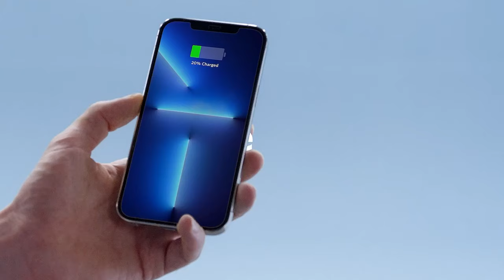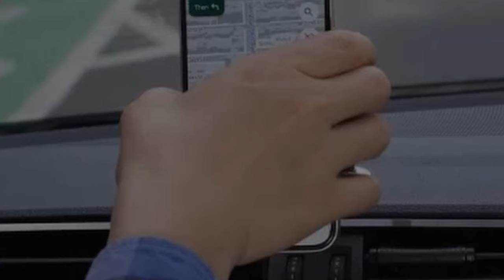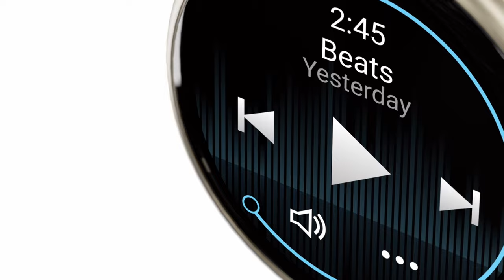Top 12 Best iPhone 16 Pro Max Accessories!🔥🔥 Case/ Charger/ Protector/ Magsafe etc✅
Welcome beautiful people, Let's talk about the best iphone 16 pro max accessories! I have made a list of the best iphone 16 pro max accessories which will help you decide which one to choose.

Quick Links:✔
   introduction 0:00

I have prepared this video guide for the best iphone 16 pro max accessories to give you the ins and outs to help you make the right choice. So let's get started.
The iPhone 16 Pro Max is a powerful and versatile device that can be enhanced with a variety of accessories. From protective cases to wireless chargers and more, there are countless options to elevate your iPhone experience. In this video, we'll explore the top 12 best iPhone 16 Pro Max accessories to help you get the most out of your device.
The ESR Magnetic Wallet (HaloLock) is a must-have accessory for iPhone 16 Pro Max users who value both functionality and style. With its powerful magnetic holding force of 3,000 grams, this wallet securely attaches to your phone's case, ensuring it stays firmly in place during use.One of the standout features of the ESR Magnetic Wallet is its adjustable viewing angle.
The BACKBONE Gaming Controller is a must have accessory for iPhone 16 Pro Max users who enjoy gaming on the go. With its versatile compatibility and ergonomic design, this controller elevates the mobile gaming experience.The Anker 622 Magnetic Battery is a versatile and convenient accessory designed to keep your iPhone 16 Pro Max powered up on the go.The TORRAS Magnetic Guardian case is a premium option for those seeking exceptional protection for their iPhone 16 Pro Max. The IOttie Velox Qi2 Mini 15W is a premium car charger designed to provide a secure and efficient charging experience for your iPhone 16 Pro Max. The Jabra Elite 85t wireless earbuds are a compelling option for iPhone 16 Pro Max users seeking a premium audio experience with exceptional noise cancellation.

AllCasesHere is a participant in the Amazon Services LLC and other affiliate Associates Program, an affiliate advertising program designed to provide a means for sites to earn advertising fees by advertising and linking to Amazon and other platforms. As an Associate, I earn from qualifying purchases.